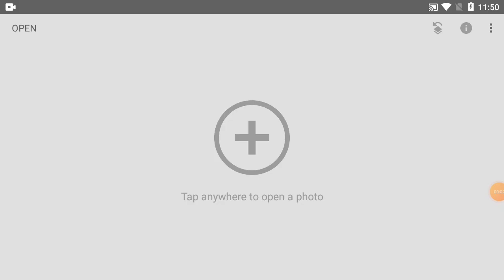How To Change Background Picture Colour In Phone | Part-140